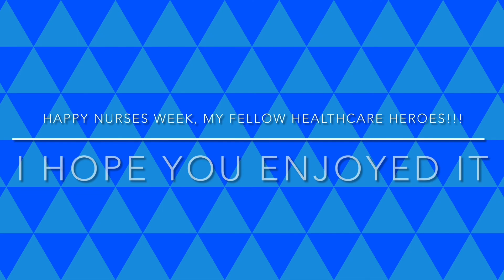SHC Nurses Week 2021: “Talent Show”